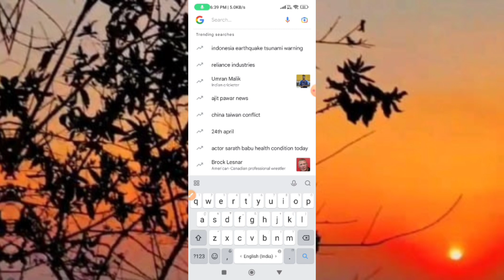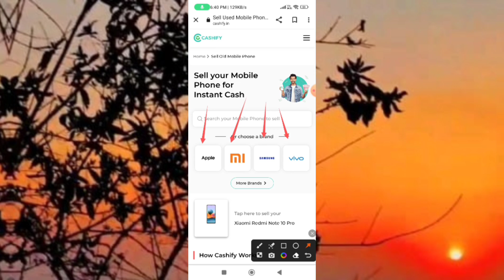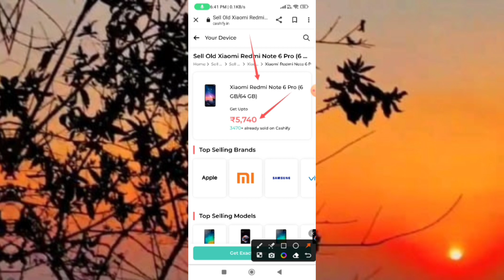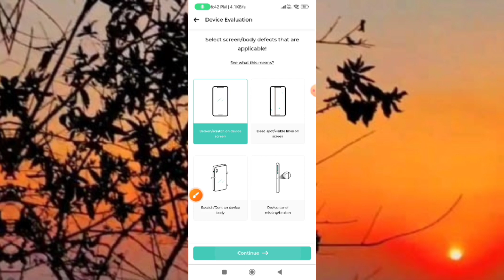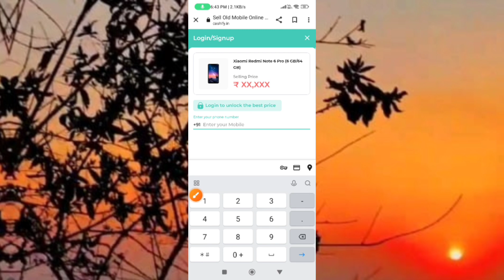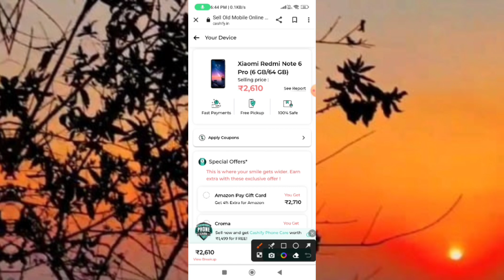How To Sell Old Phone On Cashify // Cashify Phone Sell